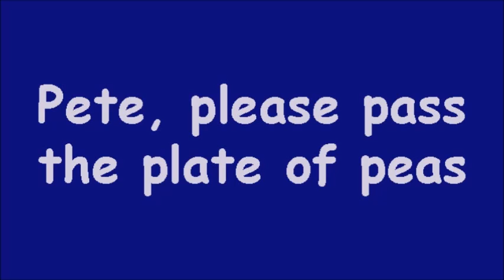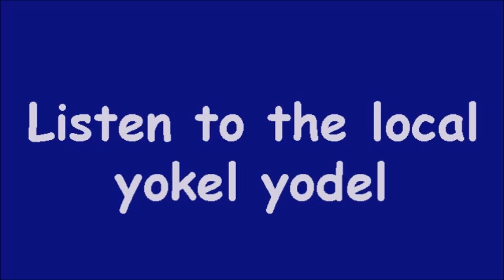Amazing tongue twisters for Kids!!! English tongue twisters!!!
ENGLISH TONGUE TWISTERS for CHILDREN